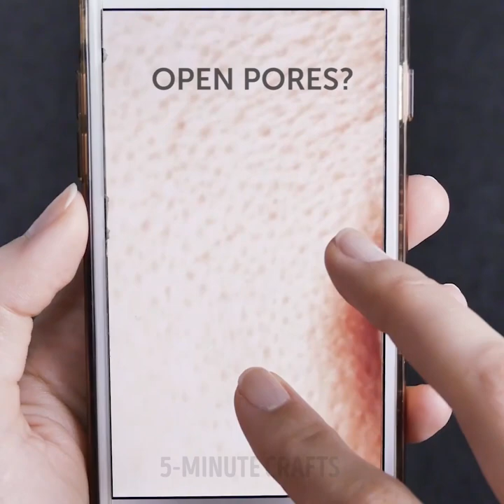25 TRICKS FOR REALLY CLUMSY PEOPLE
Are you clumsy? Do you often get dirty or hurt? Then these tips are for you.  How to remove ketchup stain from shirt? Mix salt, starch and lemon juice. Apply the mixture to the stain and blot with a sponge, then wash the shirt.

How to get rid of black eye? Make a parsley compress. Chop the parsley and mix with ice. Wrap it in a cotton napkin. Apply a cold compress to the eye. Another way to get rid of bruise. Mix alcohol and dish soap. Pour this mixture into a plastic bag and place it in the freezer. Apply an ice compress to a bruise. Toothpaste will also help get rid of bruise. Spread the bruise with the paste, wrap with a bandage and leave overnight.

To get rid of a headache, squeeze a pencil in your teeth. To get rid of a toothache, mix salt, pepper and water. Dip a cotton swab into this mixture and apply to the aching tooth.

To get rid of earwax, use a special ear candle. To get rid of the hickey, attach a cooled can with Coke to it. To pull the splinter out of your hand, use the school glue. Do you burn your tongue with hot tea? Put a piece of sugar in your mouth. And if you burn yourself with a hot iron, spread the place of the burn with honey.

TIMESTAMPS:

5:11 How to get rid of mosquitoes
8:55 How to stop bleeding
11:00 Relaxing hammock for legs
13:11 How to soothe a toothache
15:33 Armpit sweat spots